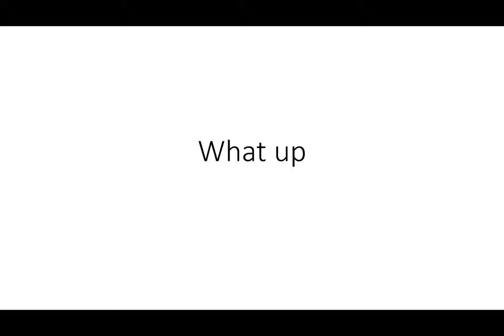OPeN tHe dOOr